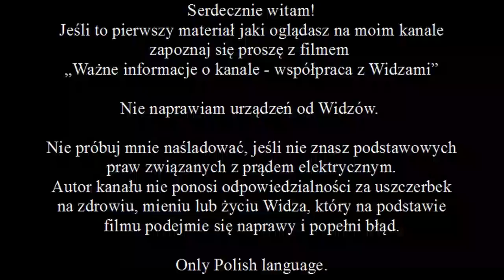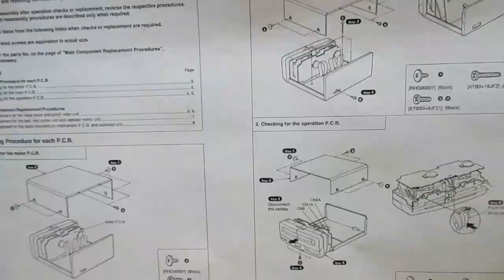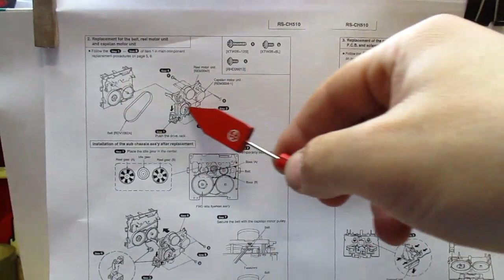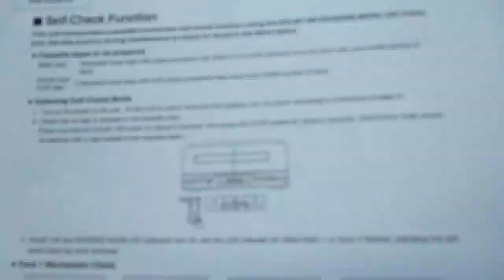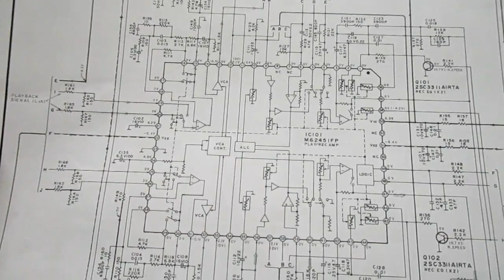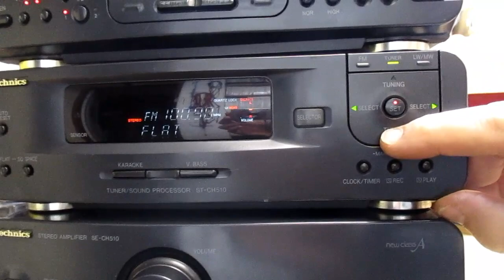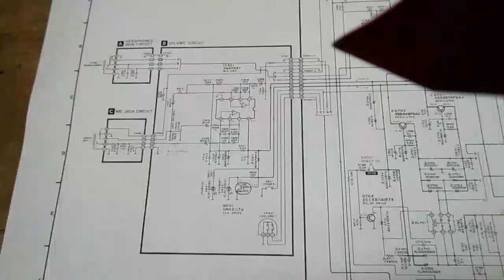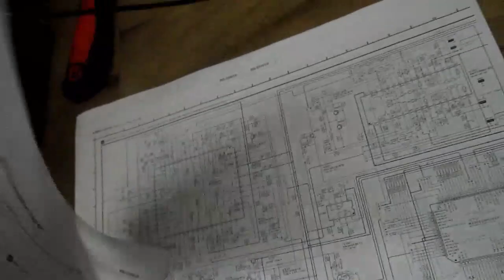Technics RS CH510, drobne naprawy (#143)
Czytaj opis.
Drobne naprawy magnetofonu Technicsa, elementu systemu SC-CH 510. Jak się okazało, trzeba było zająć się także innymi dostarczanymi elementami wieży, za wyjątkiem odtwarzacza, którego nie było w przesyłce.

W filmie słychać jak czytam z instrukcji serwisowej. Proszę mi w komentarzach nie pisać jak się wymawia poszczególne wyrazy po angielsku, bo ktoś jest po kursach, a ja nie. Zupełnie mi nie zależy na poprawnej wymowie angielskich słów, za to znam cyrylicę. A te osoby, które zwracają mi uwagę na śmieszną wymowę, często zamiast "sin(t)SH" mówią "czincz", "souni" - "sony", 'tekniks' mówią "techniks" a zamiast "wziąć" - wziąść". Każdy komentarz dotyczący wymowy będzie skasowany. Skupmy się na naprawie :).